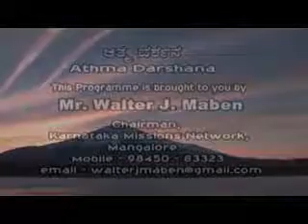20 20 th August 2019 Athma Dharshana Mr Walter J Maben Tuesday